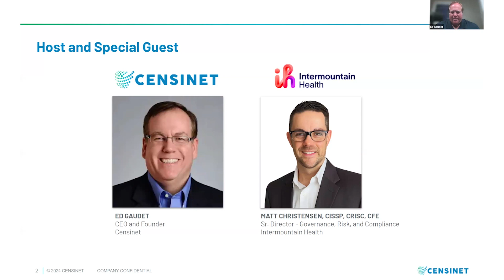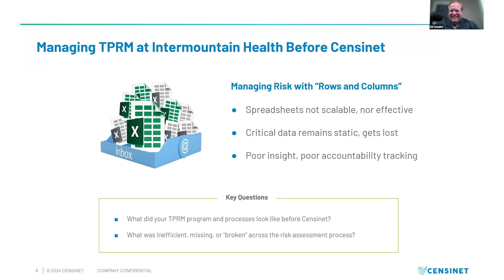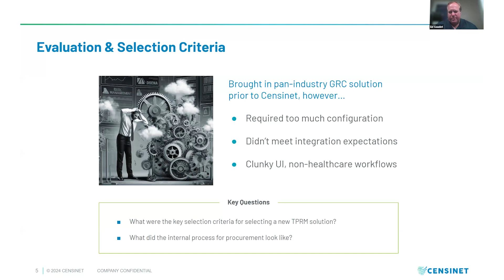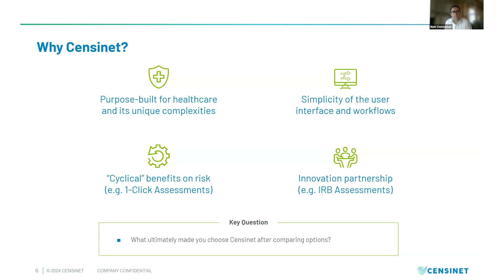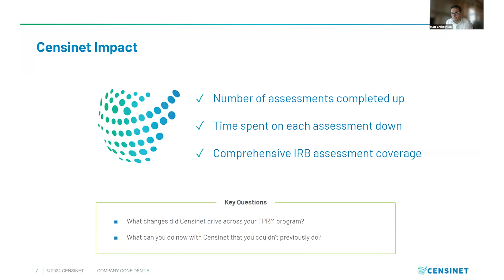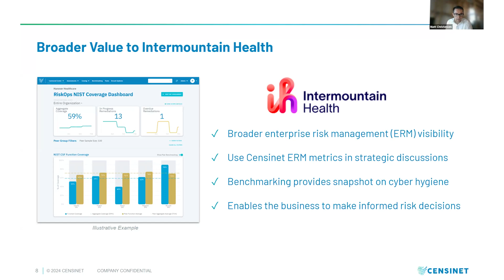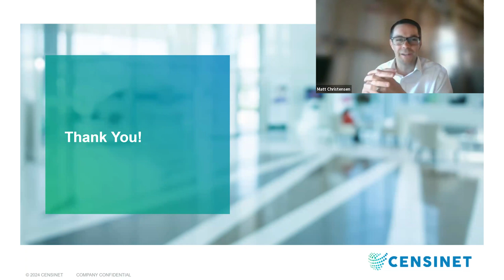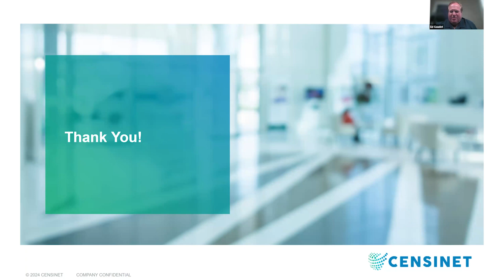Censinet Champions: Real Stories, Remarkable Change - Intermountain Health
Ed Gaudet, CEO and founder of Censinet, and Matt Christensen, Senior Director of Governance, Risk, and Compliance at Intermountain Health delve into Intermountain Health's journey in managing third-party risk and enterprise risk management.

Highlights Include:

- The early challenges and chaotic beginnings of third-party risk management.
- Transitioning from spreadsheets to sophisticated risk management solutions.
- The importance of a purpose-built platform tailored for healthcare.
- The benefits of partnering with Censinet, including real-time benchmarking and process automation.
- Leveraging the IRB process to simplify assessments and improve efficiency.
- The impact on overall risk management and the significant reduction in assessment completion times.

Gain valuable insights and practical tips from Matt's extensive experience in IT and cybersecurity, and learn how Intermountain Health transformed their risk management processes with Censinet's support. Whether you're a seasoned risk management professional or new to the field, this webinar offers essential takeaways for enhancing your organization's risk management practices.